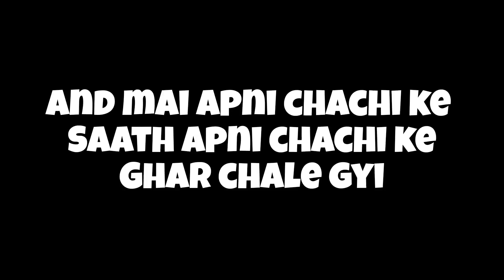My cousin sister wedding in my hometown Uttrakhand | Uttrakhand Vlog part-4 | Ridhi art and craft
Musician: ASHUTOSH

Musician: @iksonmusic

Musician: ASHUTOSH

Musician: @iksonmusic